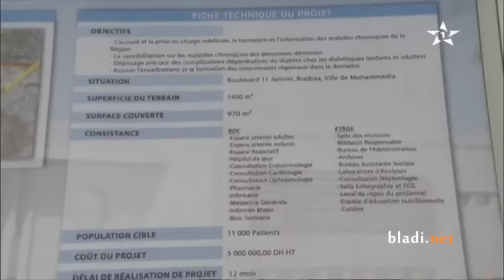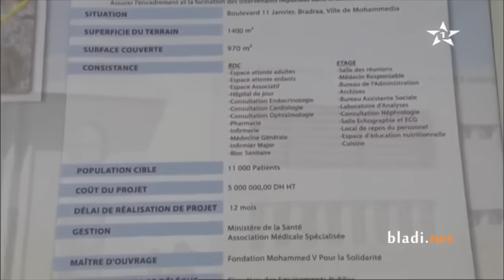Le roi Mohammed 6 en béquille